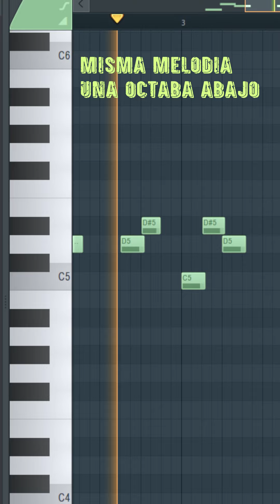Como hacer un beat estilo Farruko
🛒Comprar Licencia Wav, STEMS o Exclusividad
Entrega inmediata Instant Delivery
Aquí puedes comprar todos mis instrumentales en Beatstars
instrucciones de compra:
Entra al link de arriba, escribe el nombre del beat en el buscador en mi pagina,
selecciona el tipo de licencia de tu preferencia. Si no
lo encuentras favor de contactarme en las redes de abajo.
Al final de la pagina puedes ver los precios y detalles de cada licencia.

base de reggaeton estilo ñengo flow
beat de reggaeton estilo jory
instrumental de reggaeton 2024
Prod. by TheSoundMixer

arcangel type beat, beat estilo ñengo flow, reggaeton old school, beat estilo farruko, beat estilo musicologo y menes, franco el gorila, yavia, nova y jory, baby rasta y gringo type beat, beat estilo ñengo flow, how to reggaeton, pistas gratis de regaeton, como hacer un beat de reggaeton.